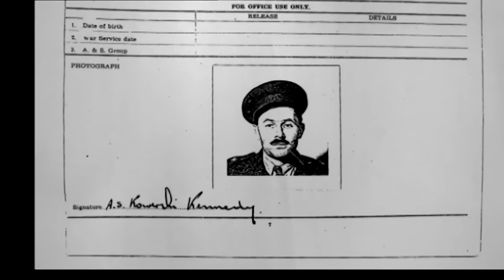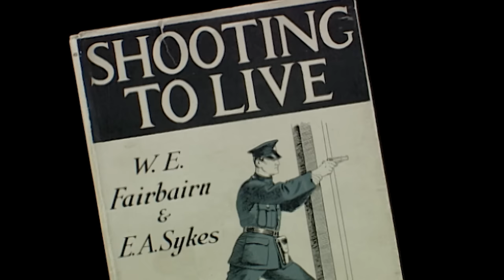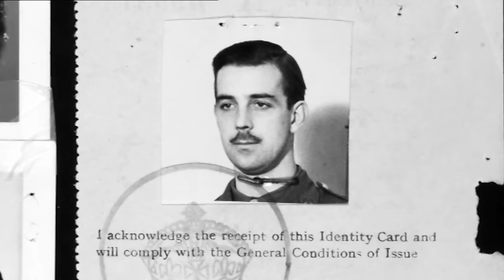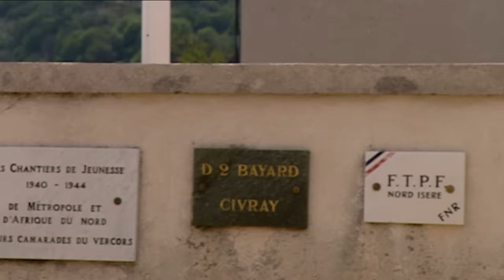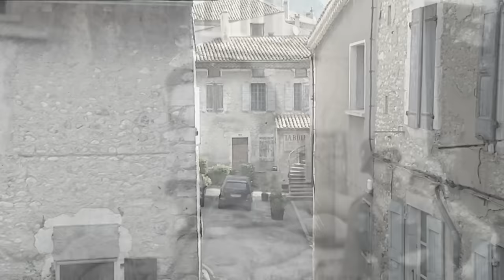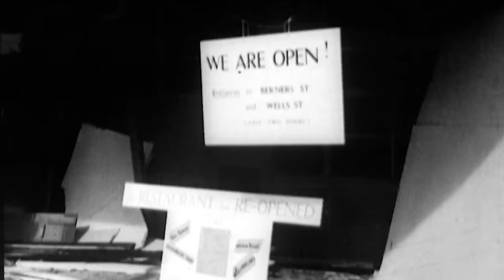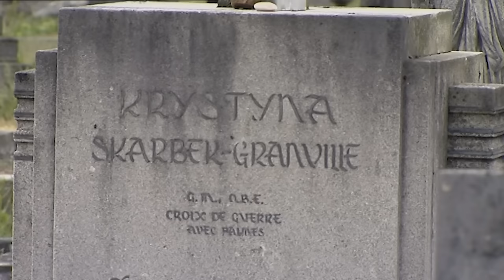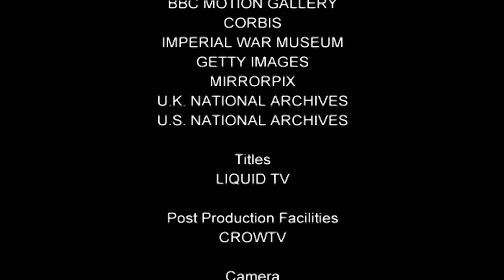Secret War: The Polish Spy | Free Documentary History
Secret War - Episode 11: The Polish Spy | History Documentary

In this episode:
Polish-born SOE agent Christine Granville gathered vital information with the French Resistance and had an incredible confrontation with the Gestapo.

Secret War goes inside Churchill's secret army, to a dangerous WWII world of secret agents. It tells the story of the Special Operations Executive agents and others who went behind enemy lines to conduct intelligence-gathering, sabotage, and assassination.